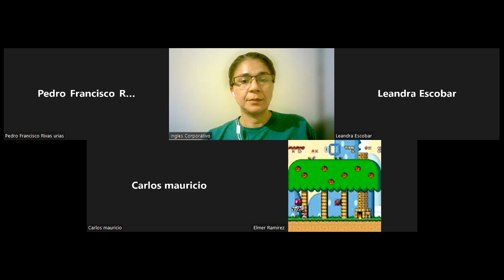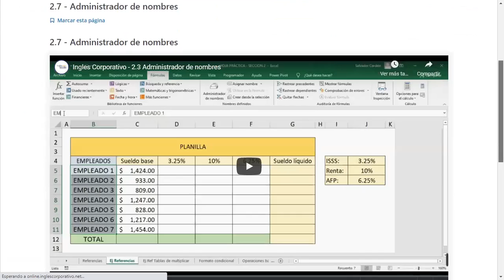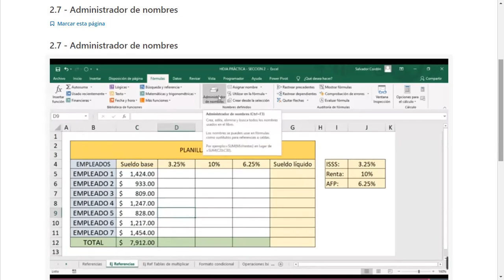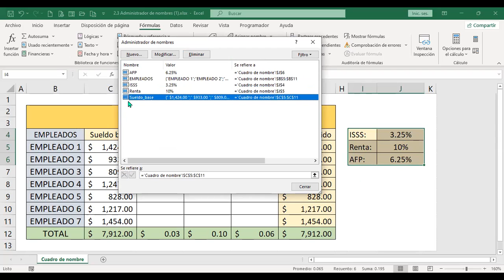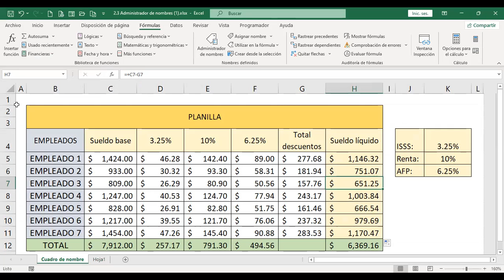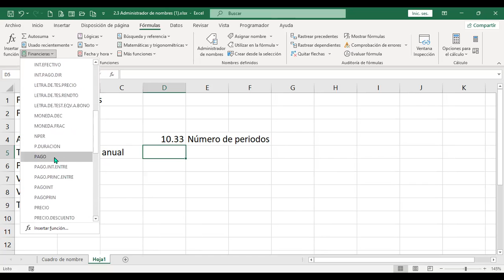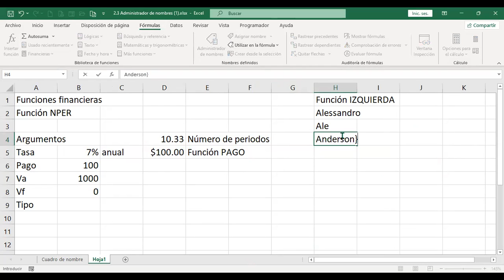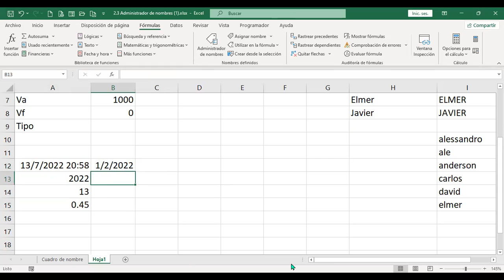Inglés Corporativo-130722-Administrador de nombres